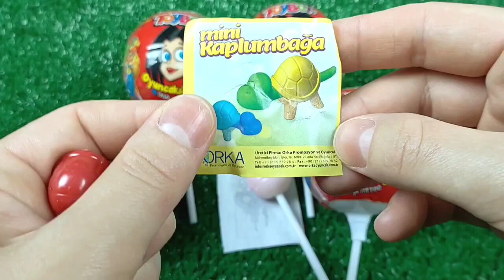Mini tractor transporting Radha Krishna Trolly Gauri Ganesh Murti durga candy Navratri,water tanker